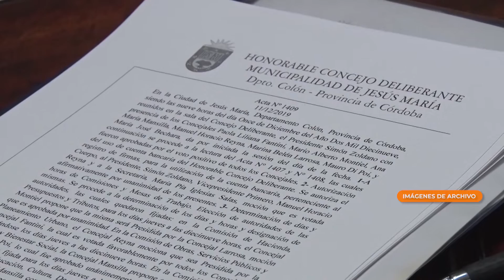JESÚS MARÍA: BUSCAN NOMBRAR LAS CALLES DE QUINTAS DE SANTA ELENA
La propuesta surge desde el concejal Zoldano en respuesta a las múltiples consultas y reclamos que llevaron a cabo los mismos vecinos, a los cuales Canal Coop escuchó y elevó los mismos a quienes correspondía.